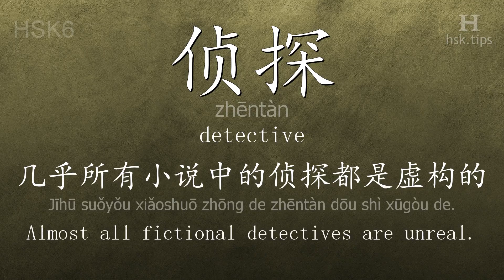Chinese HSK 6 vocabulary 侦探 (zhēntàn), ex.2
In this video the chinese character is from HSK level 6. And it is "侦探", pinyin: "zhēntàn", which means "detective".
Listen to native mandarin speakers saying "侦探" and the example: "几乎所有小说中的侦探都是虚构的。", it means "Almost all fictional detectives are unreal."